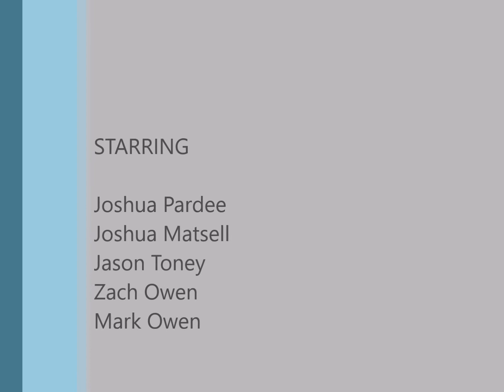Monster Chum Salmon- Miami River Oregon Salmon Fishing Tillimook Oregon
The Central Oregon Fishing Report Team Heads Out For The Last Few Days Of Chum Salmon On The Miami River Located In Garibaldi Oregon On The Beautiful Oregon Coast.